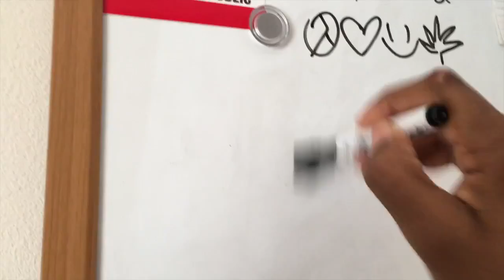Peace, Love, FINALLY FREE | Vlog 29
Song: Carnage x Tony Junior - Michael Jordan (LOUDPVCK Remix)

Artist(s):
Carnage: